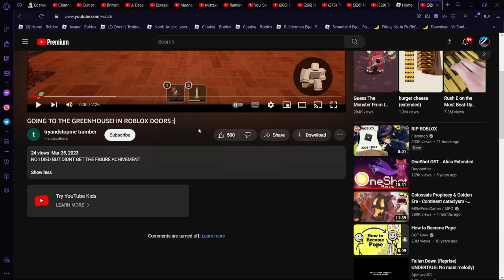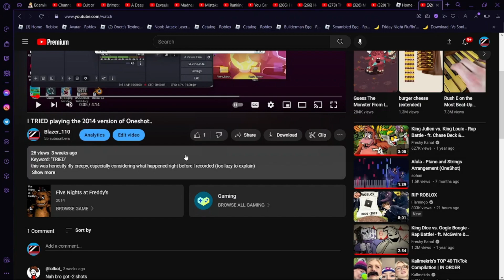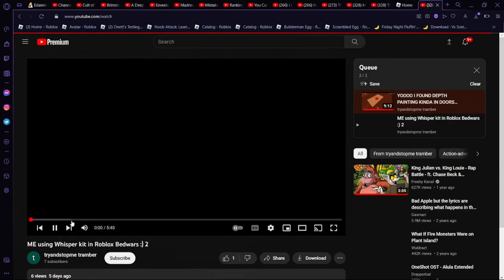He gets 500 likes 24 views (WHY CANT BE ME :RAGE:)